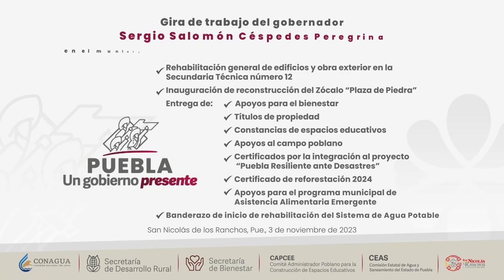DESDE SAN NICOLÁS DE LOS RANCHOS, SERGIO SALOMÓN RATIFICA RESPALDO A LOS 217 ALCALDES DE PUEBLA